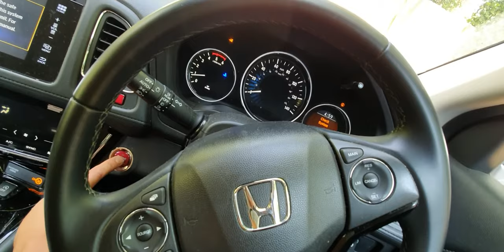Remove yellow warning key sign from your car dashboard.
Trying to show how to remove yellow key sign from your dash board..

Remove the battery from you smart keyfor few seconds and put it back again.

I